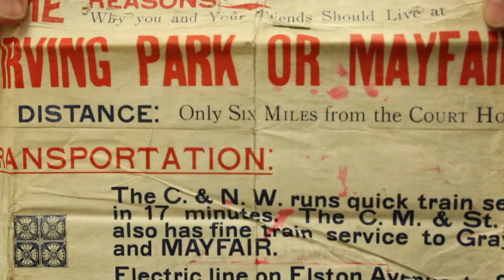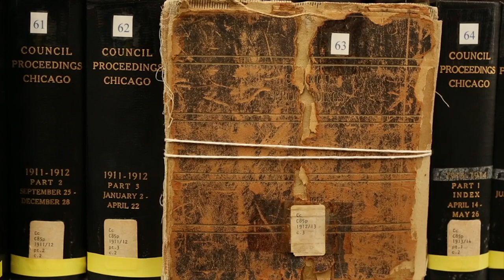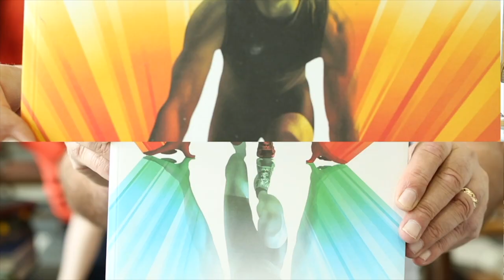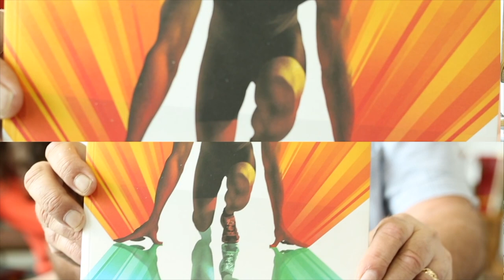Chicago Metro History Fair Research at the Harold Washington Library Municipal Reference Collection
This conversation explores how Chicago Metro History Fair student researchers can access the archival holdings of the Municipal Reference Collection located at the Chicago Public Library's Harold Washington Library Center. The conversation features Lyle Benedict, Government Publications/Municipal Reference Librarian, and Sarah Erekson, Librarian with the Municipal Reference Collection.